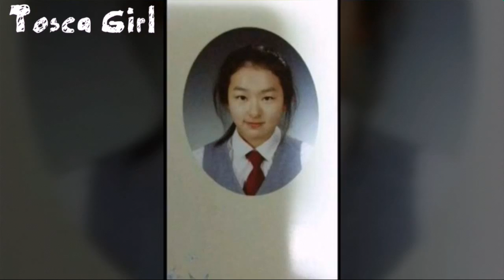[PREDEBUT PHOTO] Kang Seulgi - Red Velvet (레드벨벳)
Instrument: Jess Glynne - Hold my hand 🎵
Source: Google